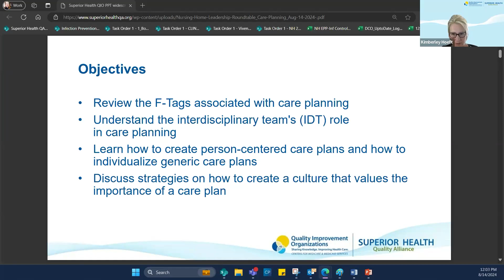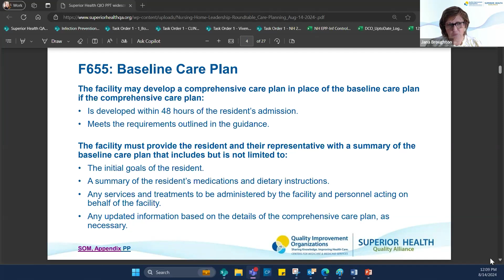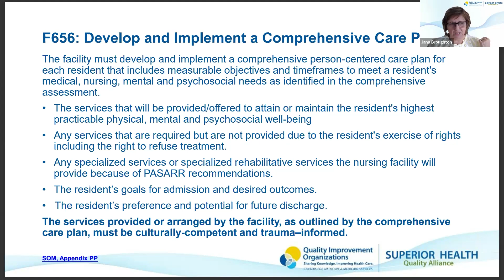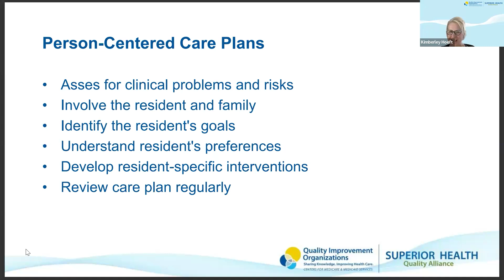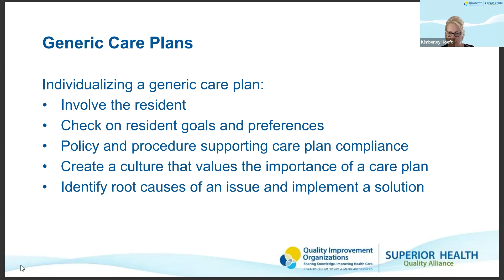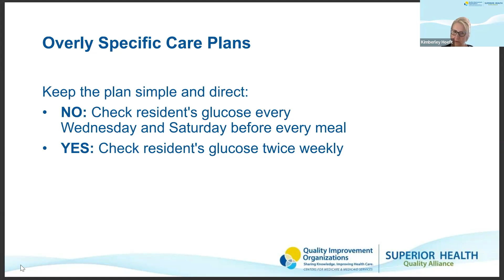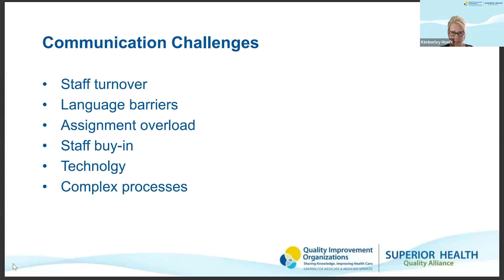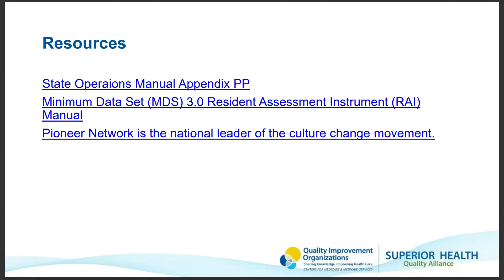Care Planning (Roundtable)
August 14, 2024 Nursing Home Leadership Roundtable